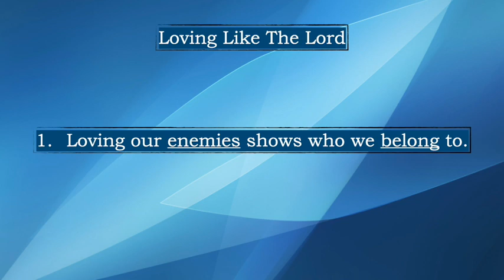Matt. 5:43-48 - "Higher Standard of Love" - The Talk That Transforms - Pt. 4 - 11-08-20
This is part 4 of our new series The Talk That Transforms - Sermon on the Mount."

This week Pastor Kyle looks at Matthew 5:43-48  - "A Higher Standard of Love"